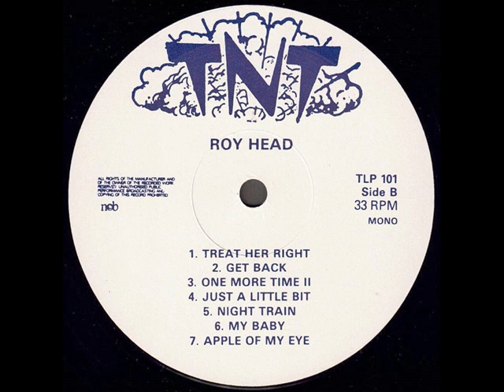Roy Head And The Traits 1965 *Apple On My Eye*